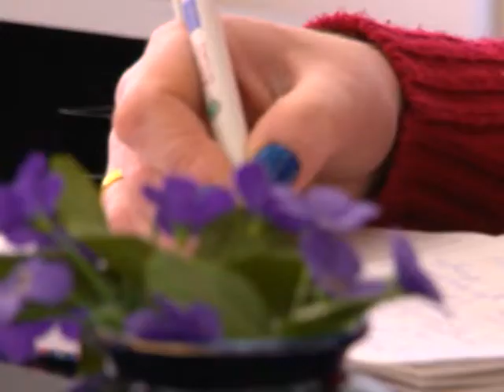ფოთის კოლეჯმა სტატუსი შეიცვალა 30.03.17